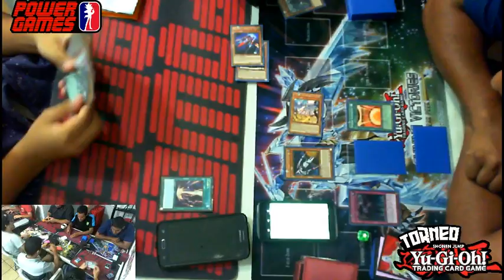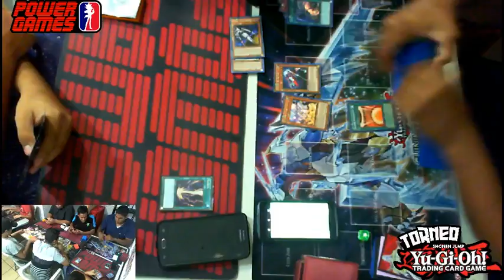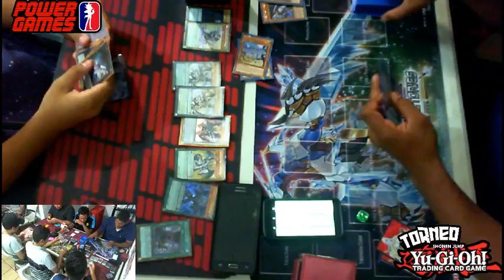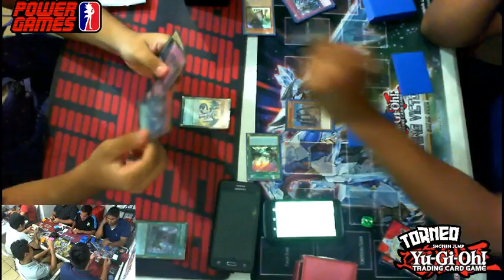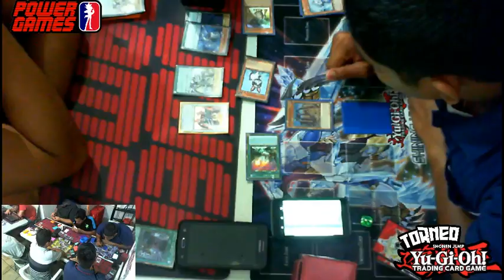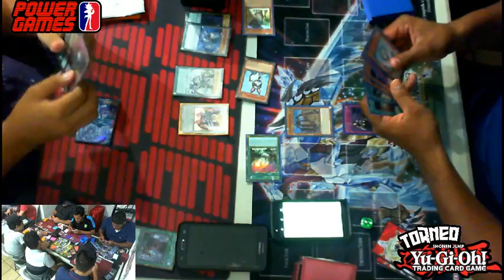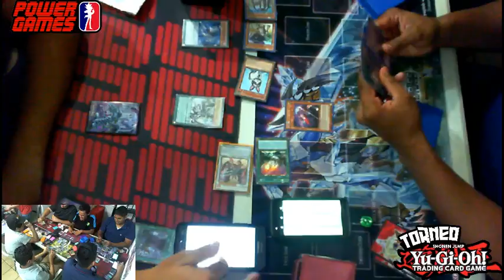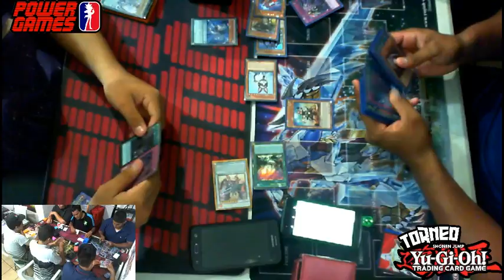3rd Rnd YGO Jueves Luis A.(Dracopals) Vs Anto A.(Kozmo Fireking)